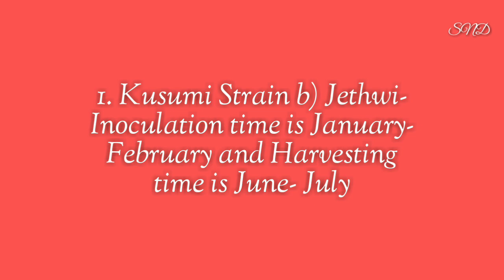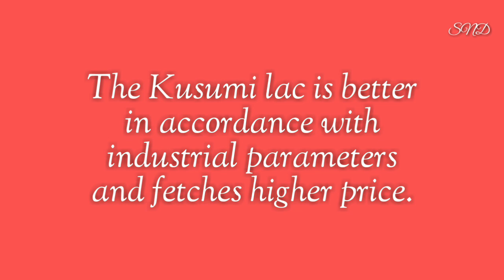Strains of Lac insects